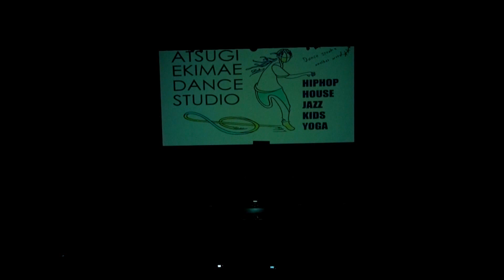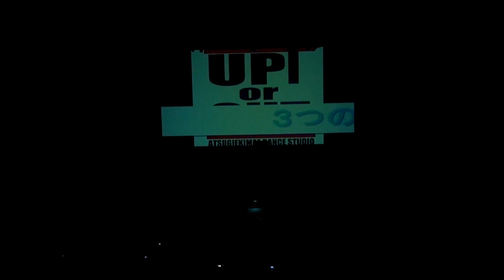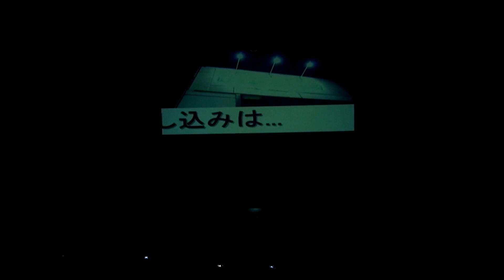Gleek, 他２曲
厚木駅前ダンススタジオ　2013発表会　UP↑ or  OUT
⑧　Gleek：振付MARIE　gleeが好きな方もそうでない方も歌って踊りましょう!!（Free  styleクラス）
⑨　厚木駅前ダンススタジオ：紹介ＣＭ
⑩　SYN with K2：戸塚家＆平山家で作った家族ダンス♪
⑪　BLACK  KANGALOO：有志チーム作品